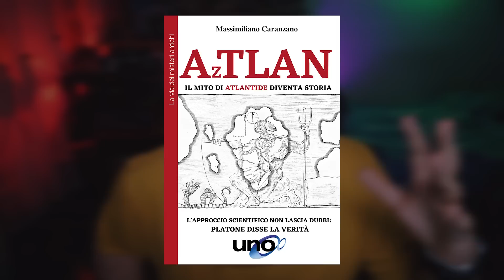BLACK PANTHER 2: Wakanda Forever 🐈‍⬛ TUTTO QUEL che SAPPIAMO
Ciao a tutti, oggi vi porto un nuovo video molto goloso dedicato a Black Panther 2 nel quale vi andrò a parlare di tutto quel che sappiamo sul film in attesa del trailer :D

0:00 Intro (ASCOLTATE TUTTO MOSTRI)
0:47 Quando esce il trailer?
1:35 Personaggi del Film
7:23 Trama del Film
8:17 Conclusioni